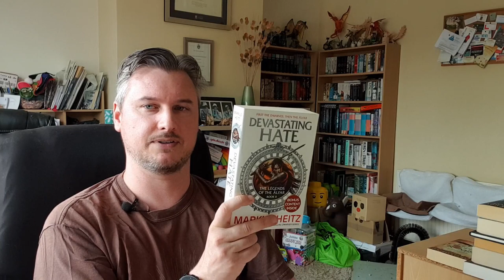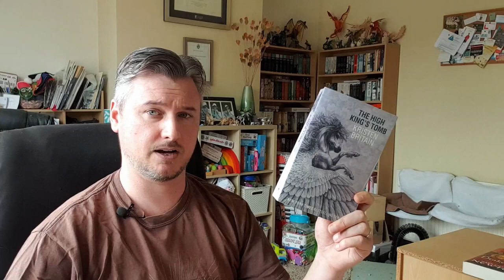Series Check-in, Part 1 | Series I'm Currently Reading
A look at the series I'm currently in the middle of, featuring those I'm really interested in continuing, those I want to continue but I'm not sure when, and those I'm not sure whether to continue with or not. Give me some advice on that last section especially, and help me decide whether to turn those soft DNF series into hard DNFs!

I might have got a bit carried away with this one and went on for a bit too long, so the second part, series I want to start, can now be found in a separate video. Quicklinks are below:

0:00 Intro
2:11 Series 1
3:12 Series 2
4:43 Series 3
5:40 Series 4
6:37 Series 5
8:48 Series 6
10:16 Series 7
12:19 Series 8
13:54 Series 9
14:56 Series 10
16:16 Series 11
18:16 Series 12
21:35 Series 13
22:44 Series 14
25:40 Series 15
28:16 Series 16
29:40 Series 17